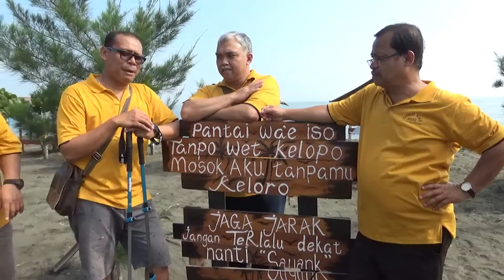URIP ANYAR ING JAMAN ANYAR | HARI OLAH RAGA UNIO KAS 2022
Selasa, 9 Agustus 2022 UNIO Imam Diosesan KAS 2022 menggelar acara Hari Olah Raga UNIO KAS 2022 dalam rangka HUT UNIO KAS yang ke-67 tahun.
Acara dilangsungkan di The Club Graha Padma, dan ada beberapa macam olah raga yang dilombakan maupun hanya untuk rekreatif.

Mari kita simak keseruan para Imam Diosesan dalam mengikuti HOR UNIO KAS 2022 melalui video berikut